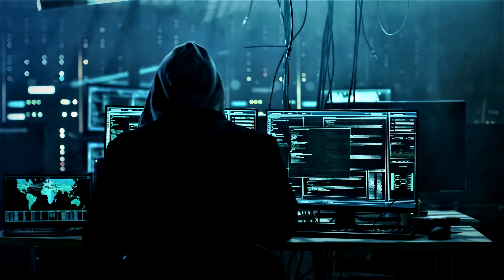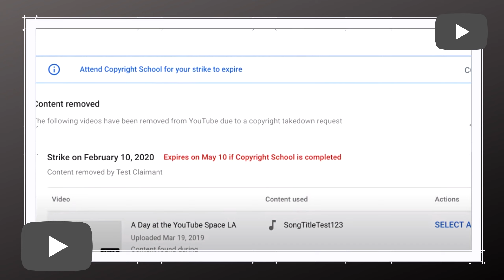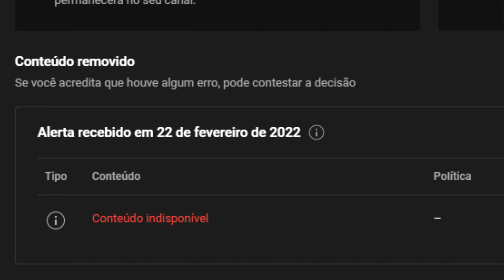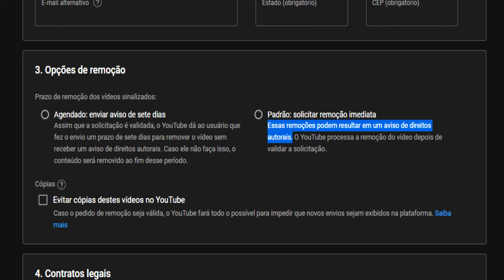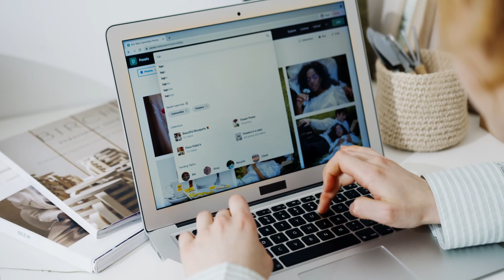TUDO Que Ainda NÃO TE CONTARAM Sobre Os STRIKES No YouTube | (O Que São e Como EVITAR Strikes)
Descubra Como Funcionam Os Strikes No YouTube e o Que Pode Causá-los Para Evitar Que Seu Canal Seja Punido Ou Até Mesmo Excluído Da Plataforma.

Os strikes no YouTube são um mecanismo de gerenciamento de conteúdo que a plataforma usa para lidar com violações das regras da comunidade. Se um usuário violar as regras da comunidade, seu vídeo poderá ser removido e ele poderá receber um strike.
Dependendo do número de strikes que um usuário recebe e do tempo em que eles são emitidos, as consequências podem incluir a remoção de vídeos, a desabilitação da conta ou até mesmo a proibição permanente.

Cada violação diferente tem um processo de avaliação e uma série de etapas que podem ser tomadas, e os usuários são informados sobre as ações tomadas e quais etapas podem ser tomadas para resolver o problema.

Além das consequências mencionadas acima, os usuários também podem ser impedidos de publicar novos vídeos, comentar ou enviar mensagens privadas enquanto estiverem sob um strike. Também é importante notar que os strikes geralmente expiram após um período de tempo específico, geralmente 90 dias.

Os strikes são atribuídos pela equipe de moderação do YouTube, que monitora continuamente a plataforma para identificar violações das regras da comunidade. Os usuários também podem denunciar vídeos que violam as regras da comunidade, e a equipe de moderação investigará essas denúncias.

Algumas das principais violações que podem resultar em um strike incluem:

- Conteúdo que viola direitos autorais
- Conteúdo que é inapropriado ou ofensivo, como discurso de ódio ou violência gráfica
- Conteúdo que incentiva comportamentos perigosos ou ilegais
- Fraude, spam ou uso inadequado dos recursos da plataforma

É importante que os usuários cumpram as regras da comunidade do YouTube para evitar strikes e as consequências associadas a eles. Se um usuário receber um strike, ele deve entrar em contato com o suporte do YouTube para entender as razões do strike e o que precisa ser feito para resolver o problema.

Enfim, se pude ajudar em como funcionam os strikes no YouTube, lhe convido a se inscrever e acompanhar os próximos vídeos para aprofundarmos juntos cada vez mais no marketing digital e consigamos juntos crescer sua estrutura profissional na internet.

OBS.: Acesse Mais Vídeos Nas Playlists Do Canal Para Aprender Mais ;)

👉 O Melhor Site Com Conteúdo Sem Direitos Autorais (Baixe Vídeos, Músicas, Efeitos De Som e Templates)

👉 A Maior Ferramenta De Detecção De Direitos Autorais Do YouTube (O Que é Content ID e Como Funciona)

Conteúdo deste vídeo:

00:00 O maior medo dos youtubers
00:38 Os 2 tipos de strike no YouTube
00:51 Strikes por violação de diretrizes da comunidade
02:18 O que acontece com o canal depois do strike?
03:54 O que NÃO fazer após receber um strike
04:23 Strikes por direitos autorais
06:09 O melhor site com vídeos e músicas sem copyright